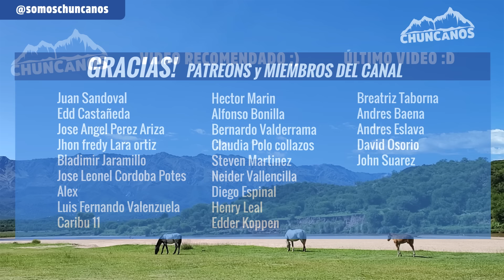Argentinos REACCIONAN | 🔑 YO NO PEDI NACER 3 - En la escuela | JOSÉ ORDÓÑEZ 🇨🇴 | Chuncanos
PARTE 4 PROXIMAMENTE

Pablo ReMalas
Benito
GayoTapao
José Ordoñez
Ordoñese de la Risa
Los Argentinos de José Ordoñez
Los Santandereanos de José Ordoñez
Proculo Rico
El Aguila Descalza
Yo No Los Crié
Sospechosamente Light
Los De La Culpa
La Risa Cura
Perros Criollos
Hassam
F*cks News
Junifero
Viejitos Sordos
Juanpis Gonzales
Guevardo
Don Jediondo
Piter Albeiro
Liss Pereira
Mono Sanchez
Betty, La Fea
Realismo Mágico
Sábados Felices
Camilo Sanchez